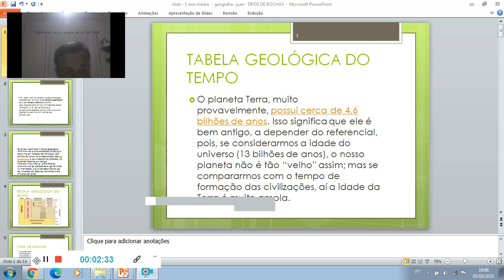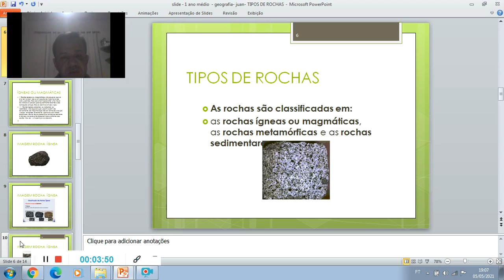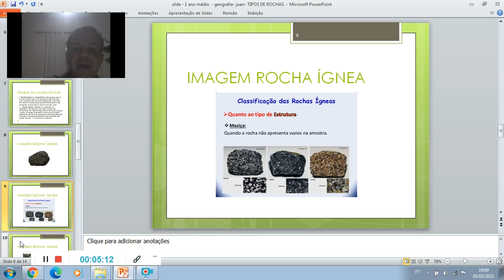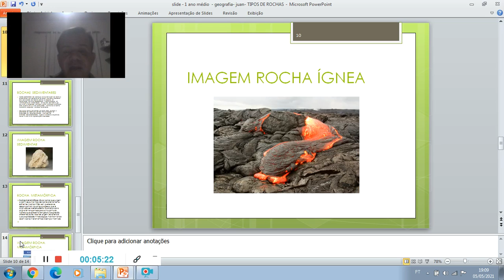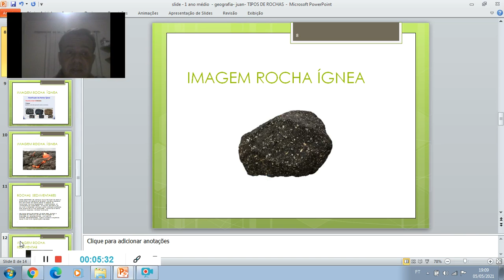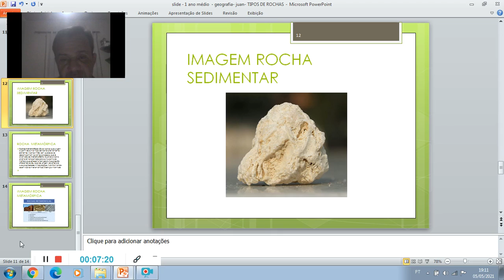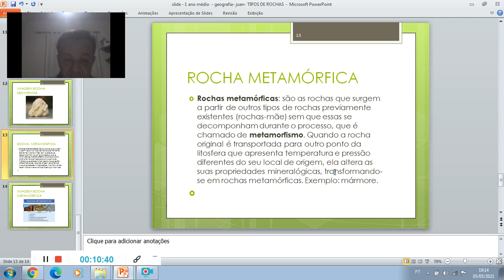AULA GEOGRAFIA 6 ANO DIA 0605 5 HORÁRIO